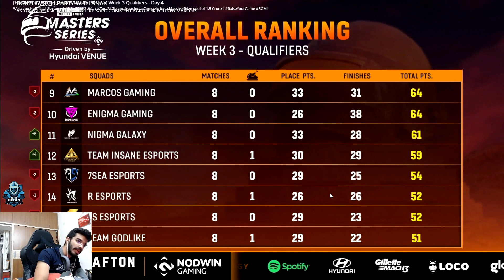Soul Qualify For Finals | Soul Vs Godlike | TX Eliminated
Soul Godlike Qualify For Finals
Soul Vs Godlike
TX Eliminated

Video Credits :-  NodwinGaming_Hindi , Loco , Snax